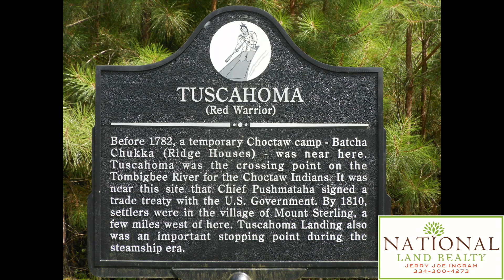FOR SALE Tuscahoma Lodge on the Tombigbee River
CHOCTAW Co. AL.1,635+/-ACRES
NationalLandRealty.com